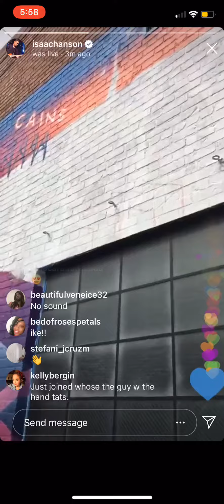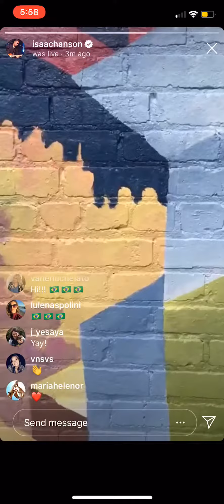Isaac Hanson live stream 8.6.2019 Tulsa mural with Scott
Isaac Hanson’s IG live stream on 8/6/2019.